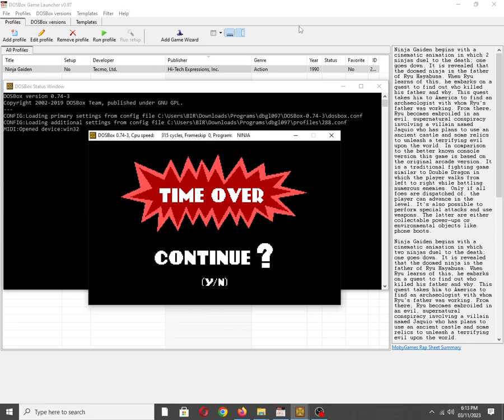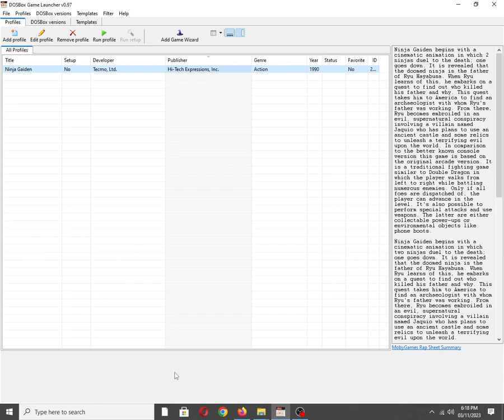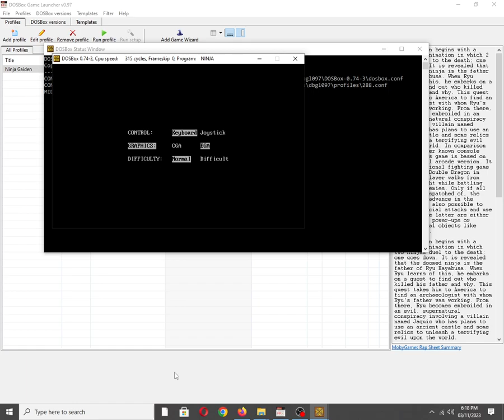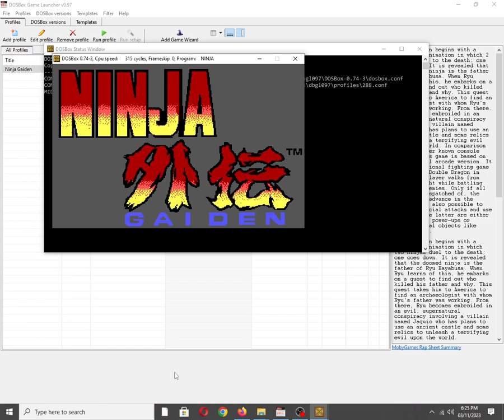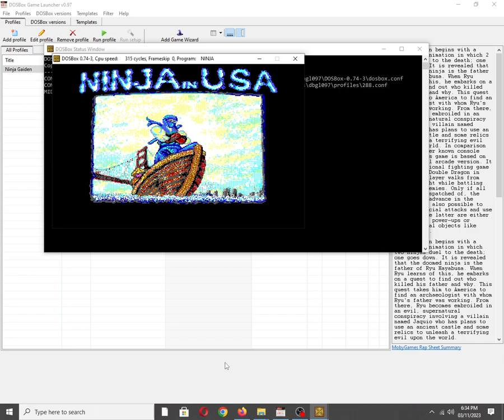Ninja Gaiden [MS DOS] Some Music on IBM PC Speaker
Mobygames description:
In comparison to the better known console version, this game is a traditional beat'em up game similar to Double Dragon in which the player walks from left to right while battling numerous enemies. Only if all foes are dispatched of, the player can advance in the level. It's also possible to perform special attacks and use weapons. The latter are either collectable power-ups or environmental objects like phone boots.

The player's ninja can attack his enemies using his bare hands and feet or using a sword (for a limited time). He can also perform moves such as a flying neck throw, a back flip and hang kicks, performed while hanging in scenario objects. Throwing enemies against objects such as phone cabins, oil drums or dumpsters will destroy them, revealing power ups such as health items and swords. At some points, Ryu will have to perform acrobatic moves to carry on. He has a life bar starting with five units.

The game takes place in United States' locations such as Las Vegas, North Carolina, Los Angeles, the Grand Canyon and Brooklyn. The enemies in those stages are mostly of the same five kinds, including Jason Vorhees' look-alikes and other masked men. There is a boss fight at the end of each stage.

A two-player co-operative game is also featured. Whenever the player dies, a continue screen will appear showing the player's ninja chained to a table while a circular saw descends upon him.

Also available on:
Vanillo: ✅☑✔
COS.TV: ✅✔☑